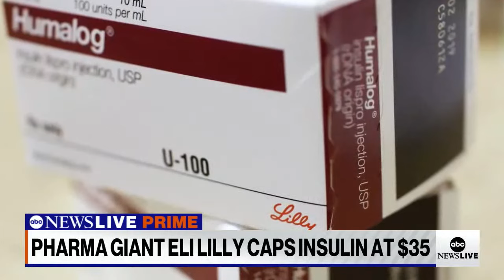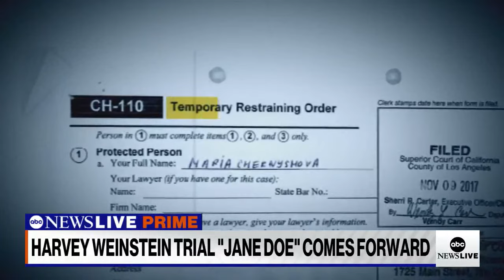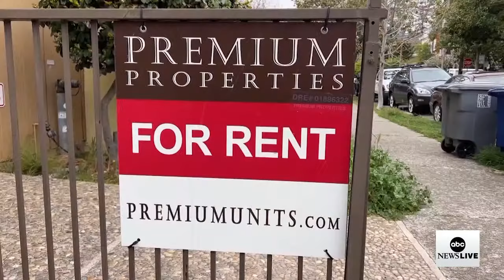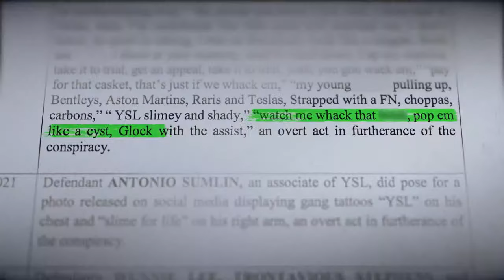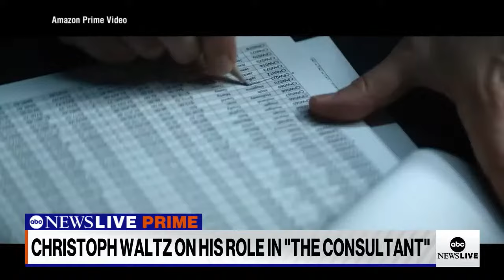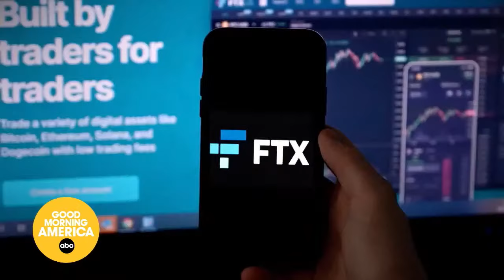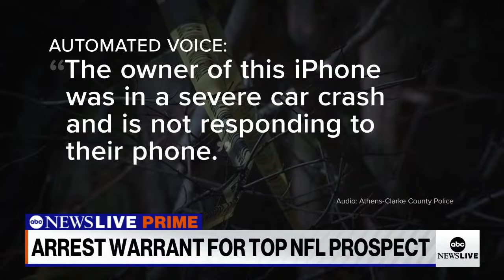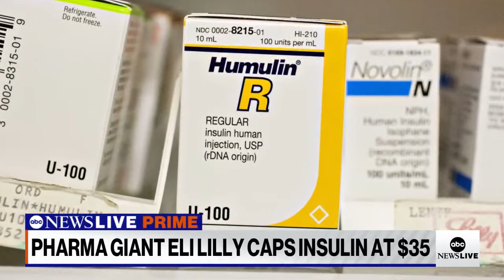ABC News Prime: suspected explosive at PA airport; top NFL prospect wanted; actor Christoph Waltz